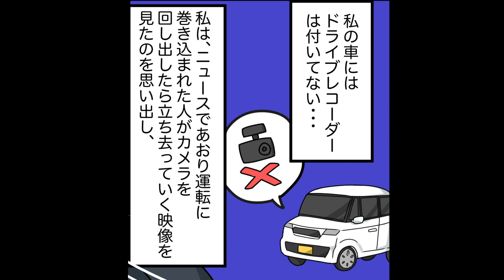恐怖のあおり運転に遭遇！とんでもない形で撃退できた話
〜あらすじ〜
今年のニュースで何かと話題にあがった「あおり運転」。
私も仕事の移動中にまさか・・遭遇したんです。
それは報道番組でよく見るあおりそのものでした・・・

「うわ〜危ないなぁ、こいつ！なんなんだよ！」

あおり運転の車は僕に車を止めるように指示・・・
これもニュースで見るまんま・・・
私は、怖くなり指示されるがまま車を側道に止めました。
すると、男は鬼の形相で僕の車に近づいてきたんです...

まだまだ絶えない煽り運転を撃退！すっきりストーリーを漫画化☆

イラストコンテンツと音声コンテンツは本チャンネル(漫画ストーリーズ)がクリエイター様に製作依頼をし、作品は契約・法律によって保護されています。
許可のない2次利用や複製・転載等は御控えいただきますようお願い致します。